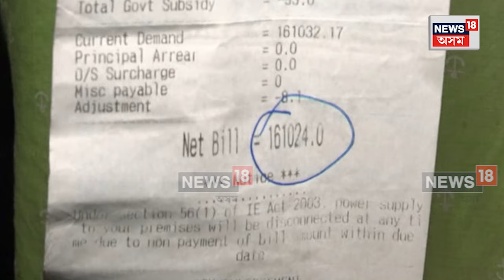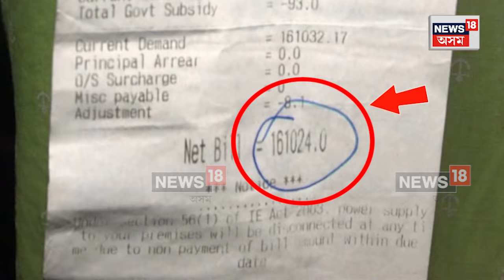Udalguriত বিদ্যুৎ বিলে চকু কঁপালত উঠালে গ্ৰাহকৰ। ১,৬১,০২৪ টকাৰ বিদ্যুৎ বিল দেখি হতবাক গ্ৰাহক । N18V